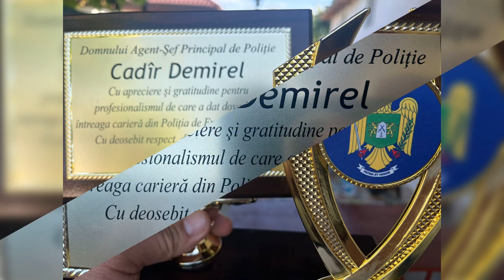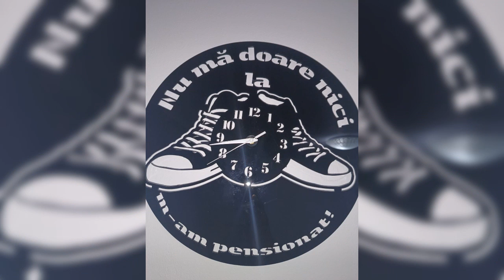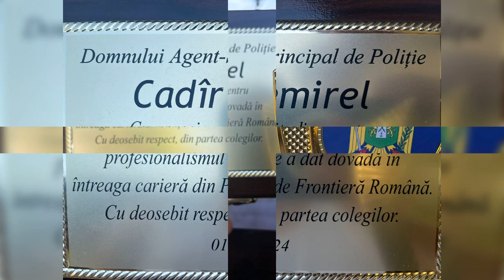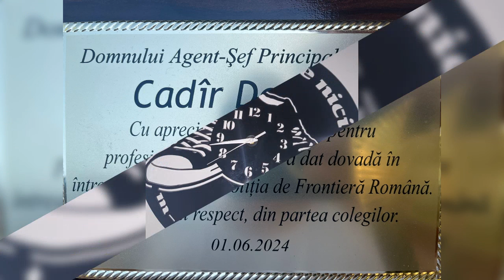Cristi Moţoi: Dedicație Pentru proaspăt pensionar Demirel! 2024